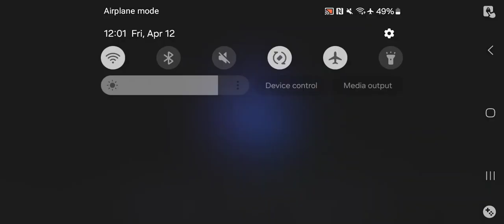Honkai Impact 3rd - ER Dangerous Difficulty W/ Valkyrie Blastmetal(Coralie) 3rd Try